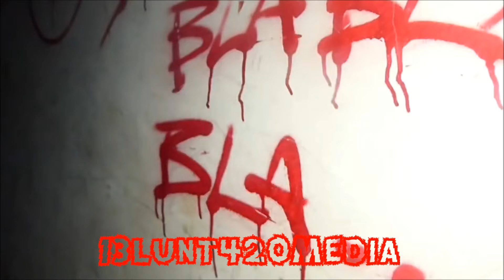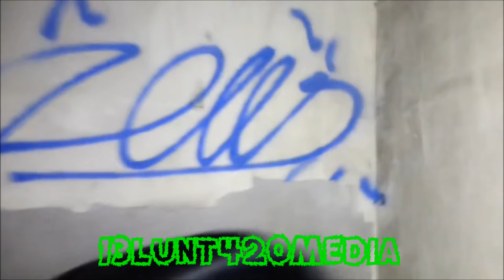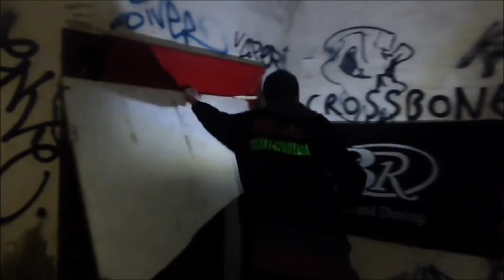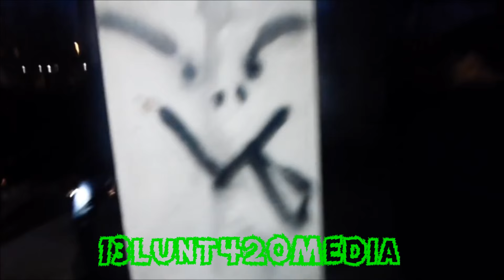Haunted House Challenge (CREEPY GUY) GONE WRONG! - Part 2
16th February 2016: We are very lucky to be ALIVE that CREEPY GUY chase us and failed for catch us when we have done all FLOOR 1 to FLOOR 4 on NIGHT TIME!

Please DO NOT RE-ATTEMPT in Bridgewater Road/Warton Road E15.

"Please don't forget to RATE VOTE "LIKE" and COMMENTS on this video.